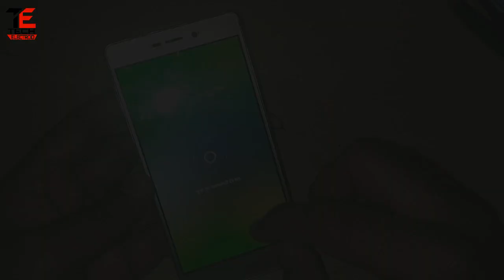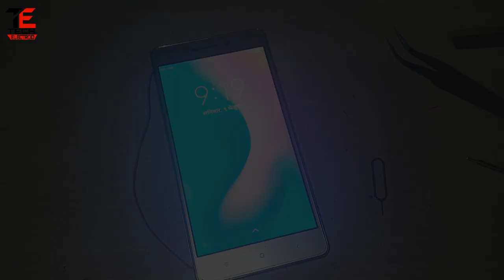"🔧Ultimate Fix for Mi Redmi Network Problems! 🚫📶 No Service? *100% Solve* Your Phone Signal Issues!"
12dbi LPDA Outdoor Antenna for 4g LTE Mobile Signal Booster Device, 4G Router, Post Office FCT Device, 4G Hotspot Dongle, GSM Fixed Wireless Phone, Smart Meters

Multi-Tool Precision Screwdriver Kit

If you are experiencing network problems on your Mi Redmi phone, such as no service or signal faults, here are some steps you can take to solve the issue:
1. Check your network settings: Go to Settings -SIM cards & mobile networks -Preferred network type and make sure it is set to the appropriate network type for your carrier. Also, make sure that your SIM card is properly inserted and activated.
2. Restart your phone: Sometimes a simple restart can fix network issues. Turn off your phone, wait a few seconds, and then turn it back on.
3. Reset network settings: Go to Settings -More -Network settings reset and select "Reset settings". This will reset your Wi-Fi, Bluetooth, and cellular network settings to their default values.
4. Update your phone's software: Make sure your phone is running the latest software version. Go to Settings -About phone -System update and check for any available updates.
5. Check for physical damage: If your phone has been dropped or exposed to water, it may have physical damage that is causing the network issue. Take your phone to a professional for repair.
6. Contact your carrier: If none of the above steps work, contact your carrier for assistance. They may need to reset your account or provide you with a new SIM card.
Note: If you are experiencing network issues in a specific location, it may be due to poor network coverage in that area.

Are you facing No network or network problem in mi mobile. if you have any questions about mi network problem or signal not found please ask, i will try to answer.

Mi redmi all type phone network fault.signal low and no netrowk solution
type code *#*#4636#*#*

XIAOMI NETWORK PROBLEM

any  mi 3s prime mi not3 .4a a1.Xiaomi Mi4i emergency call No Service no network jumper trick

Fix Xiaomi network problem - Signal Dropping / No Service -100% working

Xiaomi Mi Redmi Network Problem | How To Solve No Service | Slow internet problem

Mi Redmi Network Problem || How To Solve No Service || Mi Phone Signal Fault 100% Solve